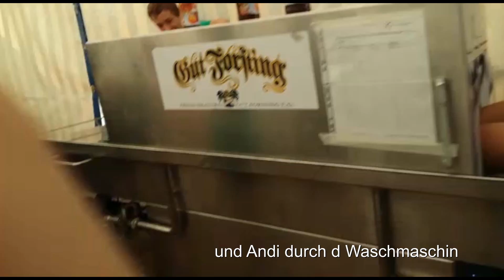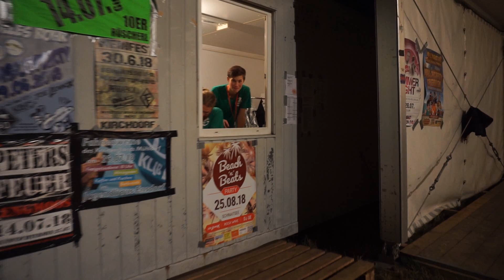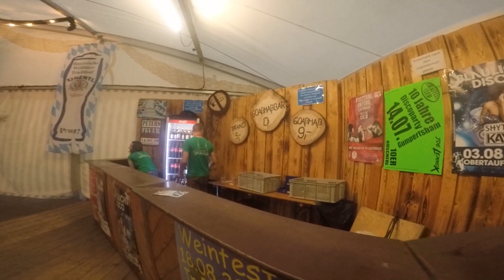OUTTAKES Landjugend Jubiläum | 60 Jahre KLJB Kirchdorf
Text zum Video:

Des san a bar Outtakes vo unsam Landjugend Festl.

Verwendedes Equipment:

Neewer Steadycam

Danke für´s anschauen! Wenn es euch gefallen hat lasst doch bitte einen Like und ein Abo da!

Fragen und Sonstiges in die Kommentare :-)

Aus ;-}